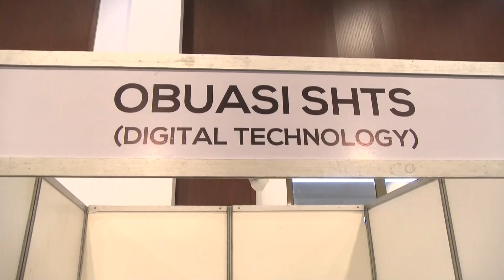STEMNOVATION 2024: Obuasi Senior High Technical School wins the 2024 STEMNNOVATION competition.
STEMNOVATION 2024: Obuasi Senior High Technical School wins the 2024 STEMNNOVATION competition with their innovative Portable Home Dialysis machine prototype.